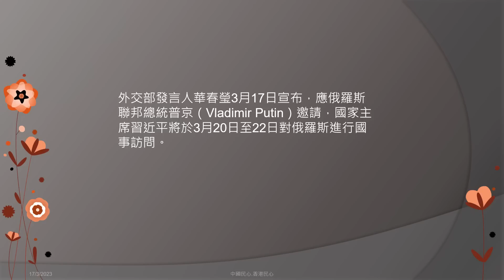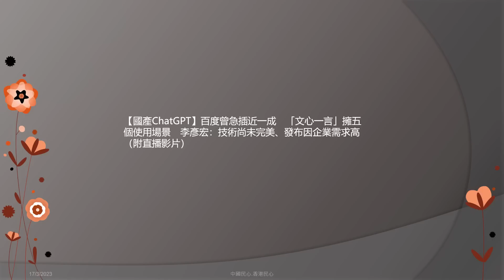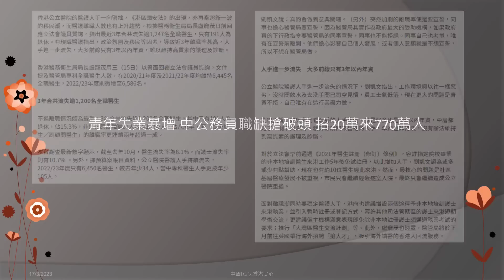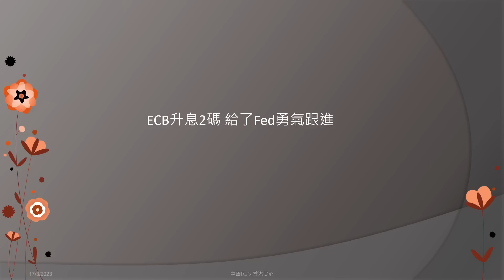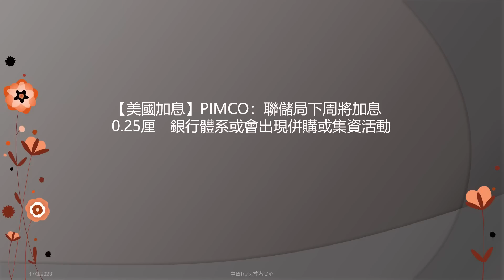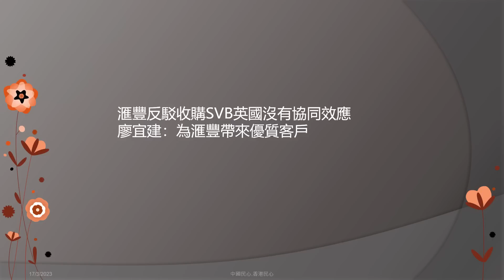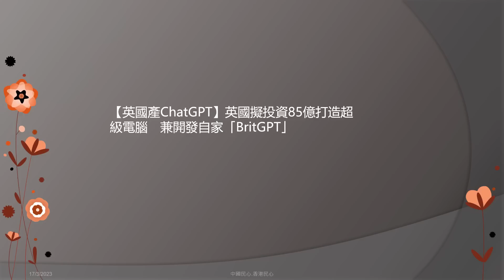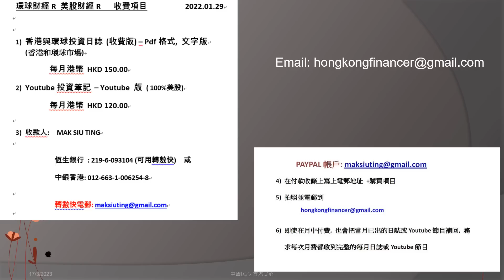香港財經 R一週股市大事 20230318 笑Q死!百度所謂開放記者實測 ChatGPT …..., 原來是預錄片段?